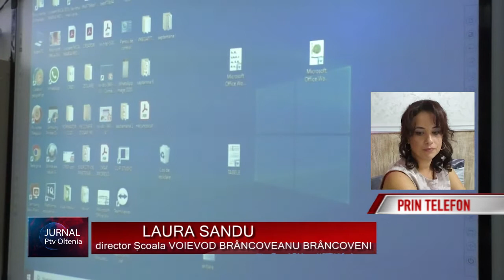PĂRINȚII NU VOR ORE REMEDIALE